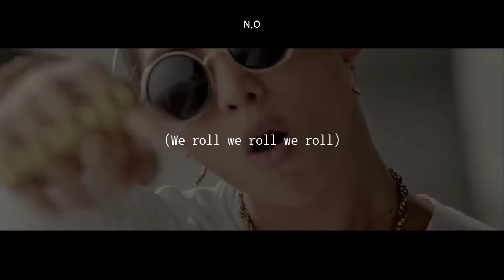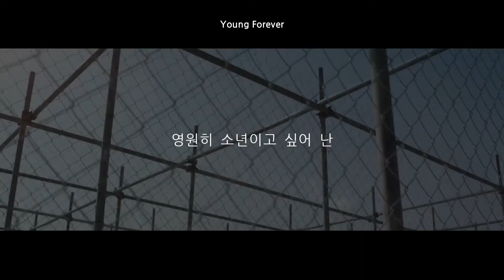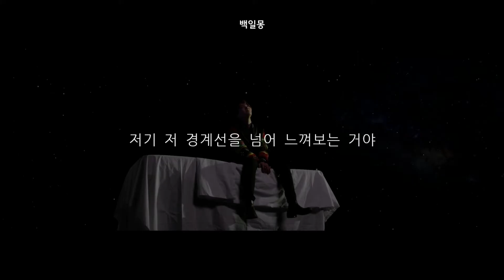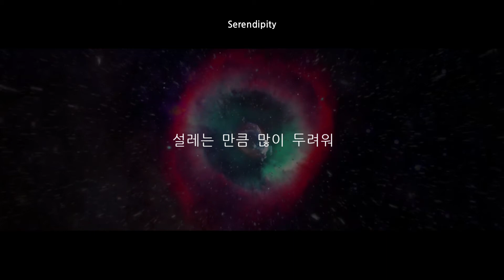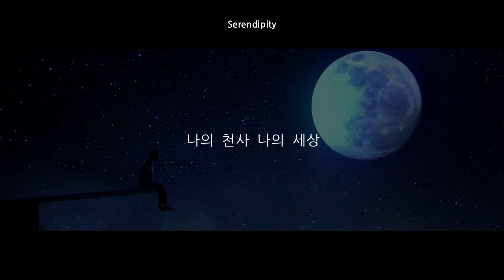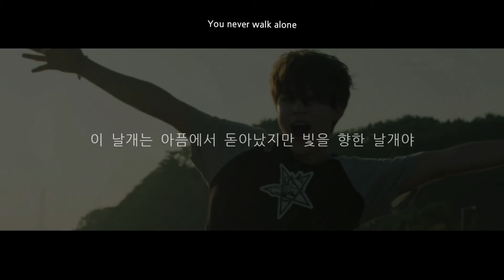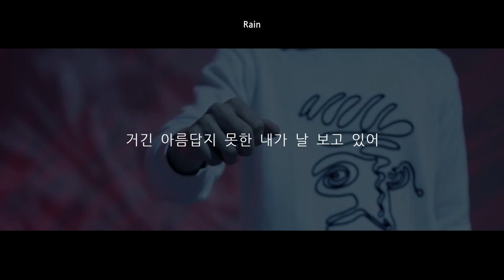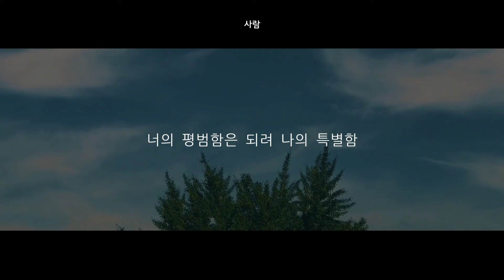곱씹게 되는 방탄 노래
방탄소년단 좋은 가사 모음
BTS good lyrics songs